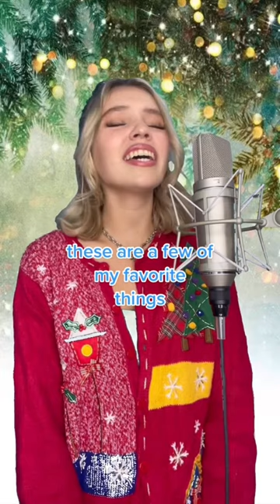salem ilese - my favorite things cover